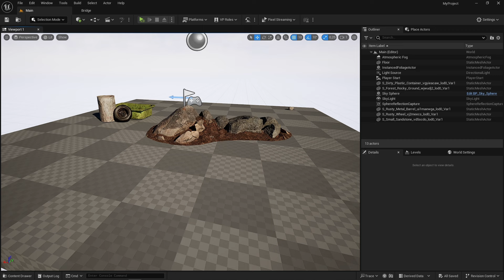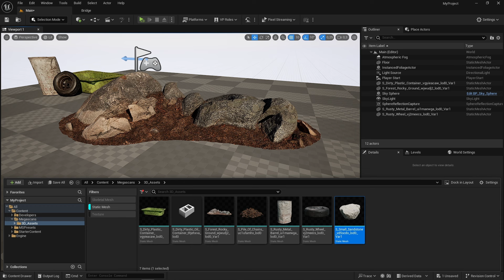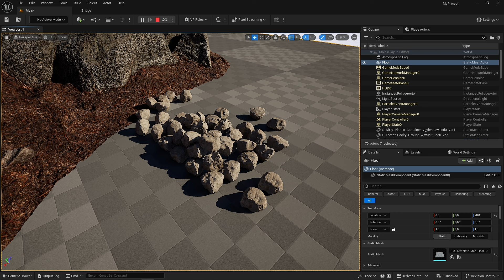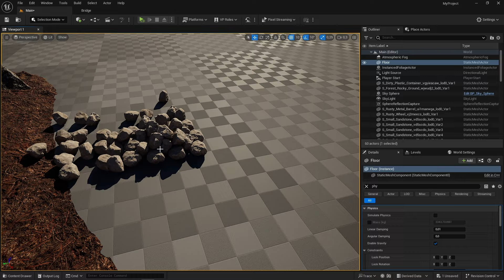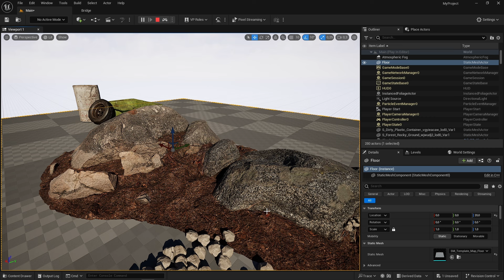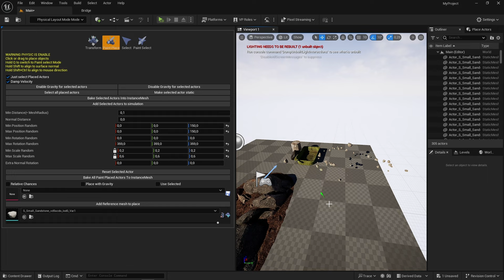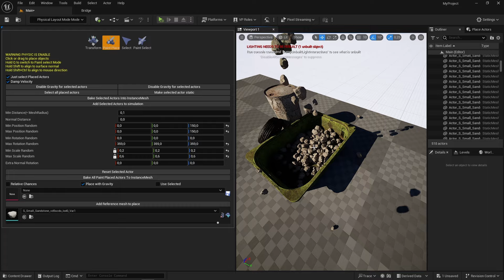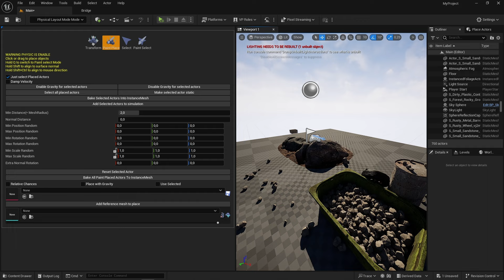Unreal Engine 5.4: Physical Layout Tool. Rozmieszczanie obiektów za pomocą fizyki. Tutorial PL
Jeżeli pomogłem ci na tyle, że chcesz wesprzeć kanał - możesz to zrobić tutaj:

W dzisiejszym materiale pokażę wam jak za pomocą fizyki usprawnić rozmieszczanie obiektów w waszych poziomach oraz wnieść wygląd waszych scen na nowy poziom realizmu. Zrobimy to przy użyciu darmowego pluginu, który jest świetnym narzędziem, ale również pokażę wam jak zrobić to samodzielnie bez dodatkowych narzędzi.

Jeśli ten tutorial pomógł Wam, nie zapomnijcie zostawić łapki w górę, subskrybować mój kanał i podzielić się nim ze swoimi znajomymi, którzy również chcą rozpocząć swoją przygodę z Unreal Engine 5.

00:00 - Wstęp.
01:06 - Ustawienia kolizji obiektów.
02:36 - Rozstawianie obiektów za pomocą fizyki.
04:25 - Complex mesh collision.
06:10 - Physical layout tool.
10:35 - Zakończenie.